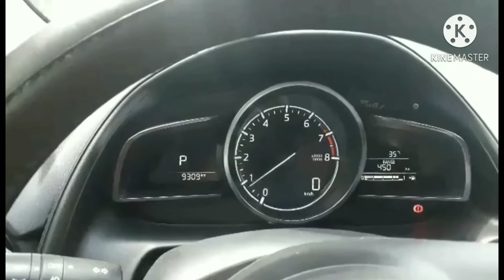Baby Mazda Cx3 model 2018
40k KM maintainance but our baby mazda cx3 super.. still young just reach 9k KM in two yrs.